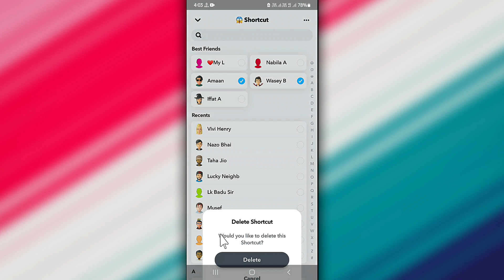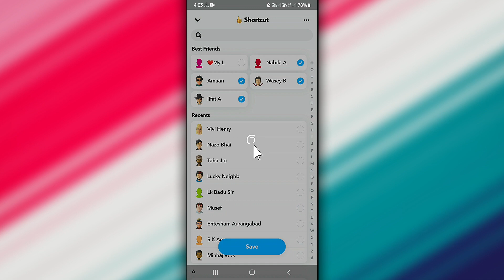How to Delete Snapchat Shortcut Very Easy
●My Channel Gears:

● Hp Pavilion Gaming Laptop:

●Boya By M1 Mic :

●Boat Rockerz 400:

●Moto Vlogging Action Pro Chest Mount:

● Fuarez Mic

●Bluetooth Headset

●Bluetooth Speaker

●Wireless Headphone